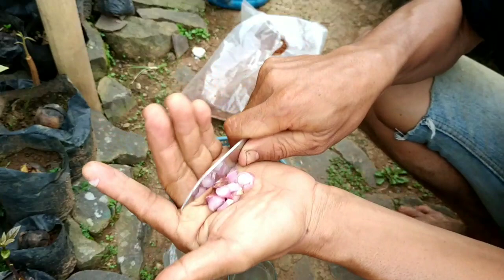Cara Semai Biji Kelengkeng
Semai biji kelengkeng, semai biji durian, semai biji alpukat, semai biji kurma, sambung pucuk durian, cara tanam durian, sambung pucuk alpukat